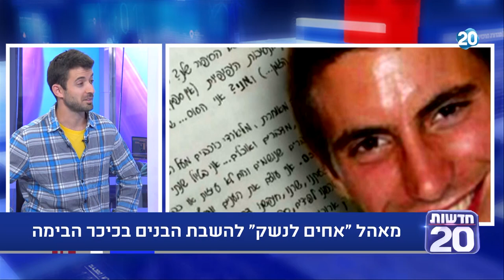ריקלין ושות' | 17.6.2020 | התכנית המלאה